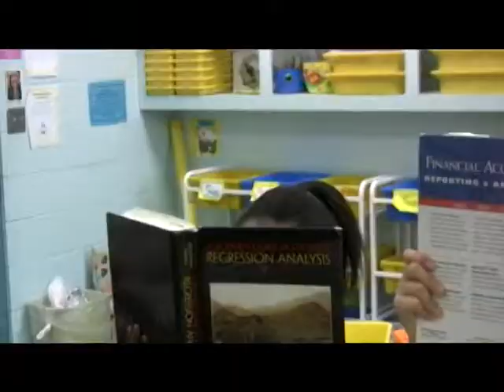Georgetown County Library PSA 5